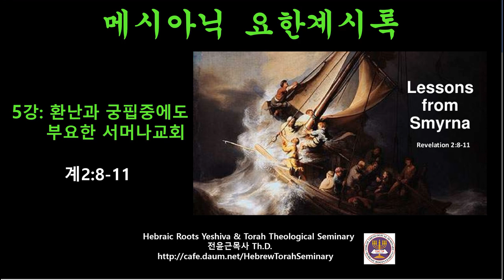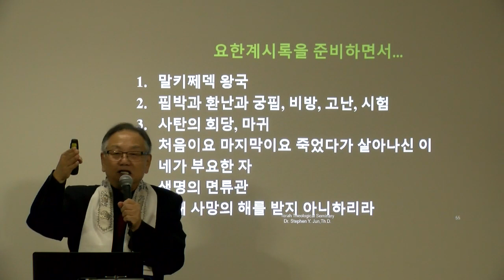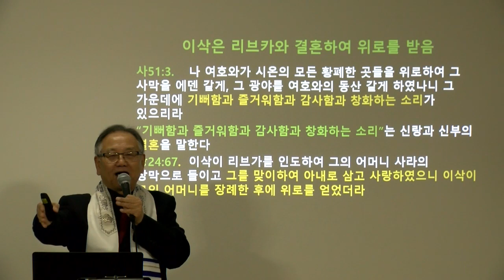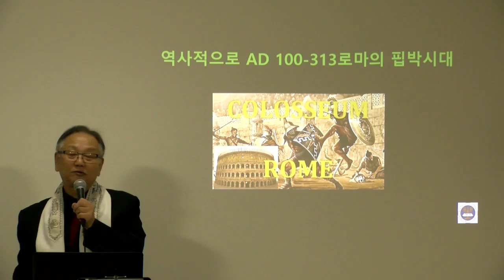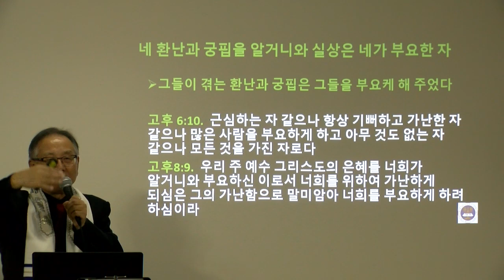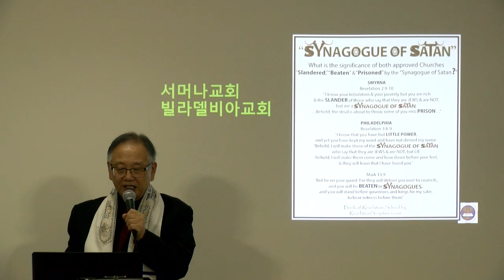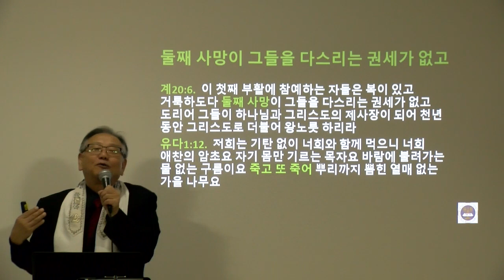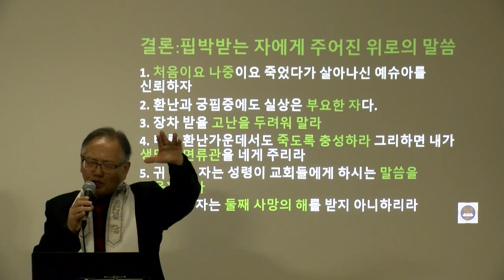메시아닉 요한계시록 5강 "환난과 궁핍중에도 부요한 서머나교회" (2:8-11) 전윤근목사 11/23/19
Messianic Book of Revelation #5 2:8-11 11/23/19

전윤근목사 Rev. Stephen Y. Jun
Nujunbi World Ministries

후원계좌: CHASE Bank 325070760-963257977
예금주:     Nujunbi World Ministries

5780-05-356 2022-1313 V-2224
 25 Cheshvan 5780 11/23/2019
제5주  메시아닉 요한계시록-
환난과 궁핍중에도 부요한 서머나교회(계2:8-11)
THIS WEEK'S TORAH PORTION:사라의 생애
Torah Parasha Chayei Sarah  חַיֵּי שָׂרָה  Life of Sarah
Torah : Genesis 23:1-25:18
Haftarah : I Kings 1:1-31
Gospel : Matthew 2:1-23말씀:전윤근목사